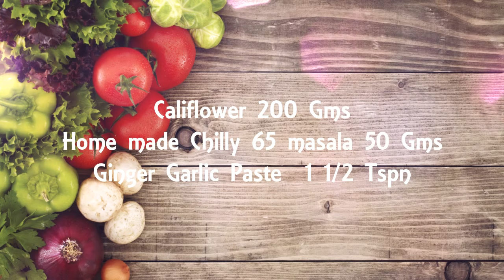Healthy Gobi 65 | Crispy Cauliflower | Gobi fry - South Indian Recipe - Tea Time snacks By Jai Padhu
Gobi 65 | Crispy Cauliflower | Gobi fry - South Indian Recipe - Tea Time snacks By Jai Padhu
Gobi also know as cauliflower | 65 recipe with step by step video  Gobi 65 recipes are quite popular in South Indian restaurants.
They orginated from chicken 65 and there are many varieties like panner 65 , mushroom 65, aloo 65.
They are served as a evening  tea time snacks or as a veg starter.
A yummy snack for the winter is this gobi 65.You can serve this with tomato ketch up or red chilly sauce  or with home made coconut  chutney or tomato  chutney.

Ingredients
Califlower / Gobi - 200 Gms
Home Made Chilly 65 Powder 50 Gms
Ginger  Garlic Paste 1 1/2 Tspn
Cooking Oil

1.Take a bowl add about chilly 65 masala and add ginger garlic
paste to it add some water mix it to thick consistancy.
2.Now add califlower cleaned in hot water to it and mix it well.
Keep it aside for 15 mins.
3.Take a pan heat cooking oil to it and deep fry the gobi to it in
medium flame.
4.Fry it for about 5 mins till it become chrunchy

Home made chilly 65 masala